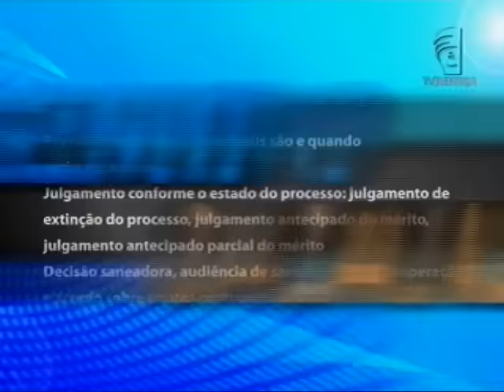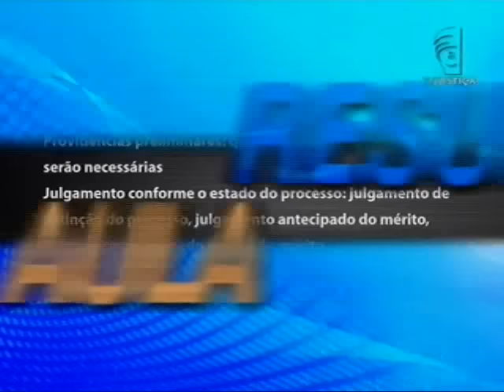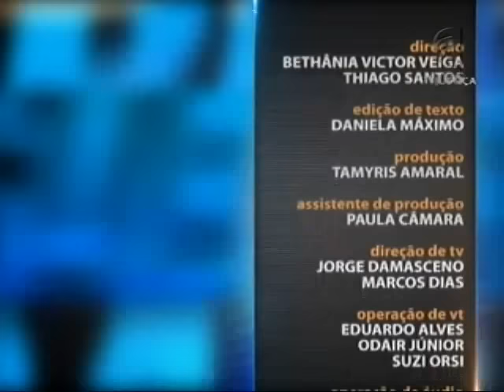Saber Direito Aula - Procedimento comum no Novo CPC - aula 4 (28/01/16)